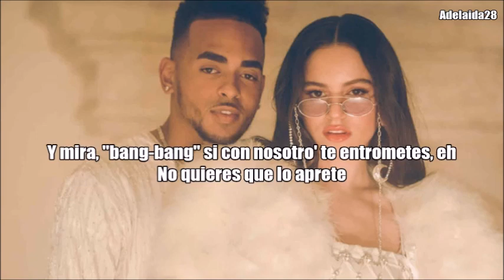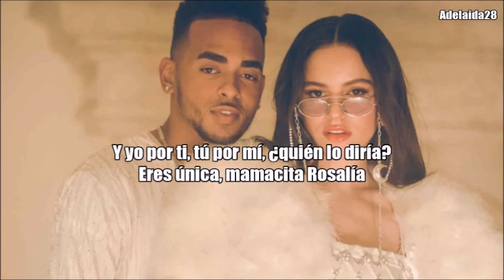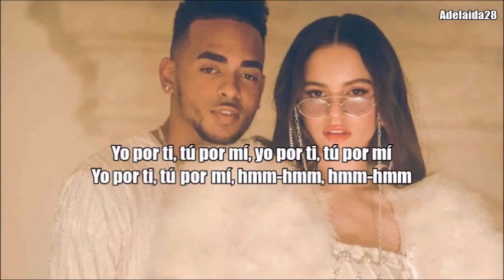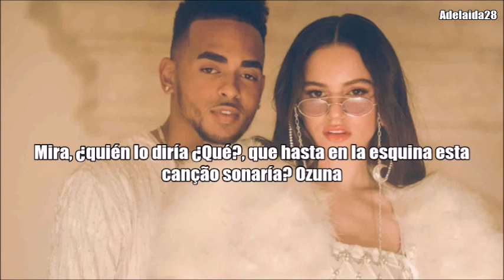ROSALÍA, Ozuna - Yo x Ti, Tu x Mi (Letra)